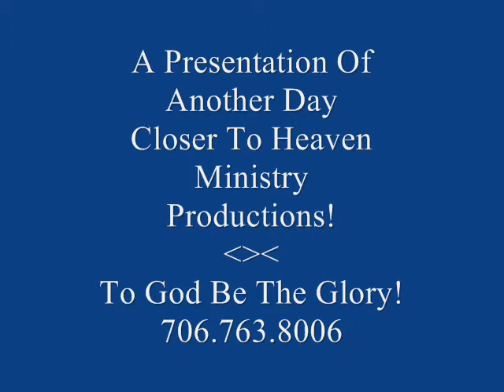Paid In Full Jubilee 2014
This is a video of Gospel Trio Paid In Full  from Valley, Alabama performing at The 12th Annual Chattahoochee Valley Southern Gospel Music Association's Annual Jubilee April 12th  ... 2014 of which they are members.
This event is held at Idle Hour Park  / Moon Lake Phenix City, Alabama.
There were 26 local Gospel Artists participating at this Christian Family Oriented Event all members of The Chattahoochee Valley Southern Gospel Music Association.
Paid In Full
Members are:
Stephen & Mavis Mabe
Violet Wilson